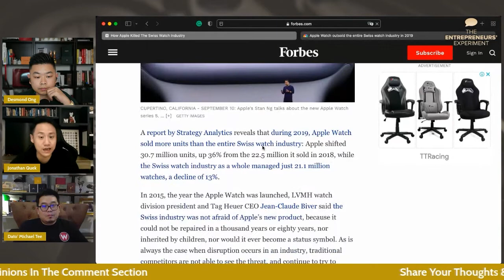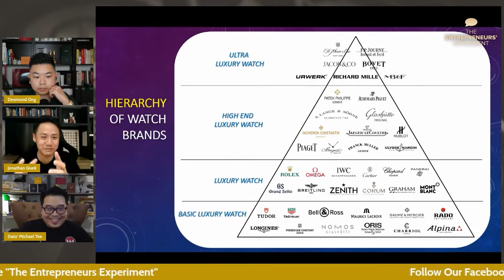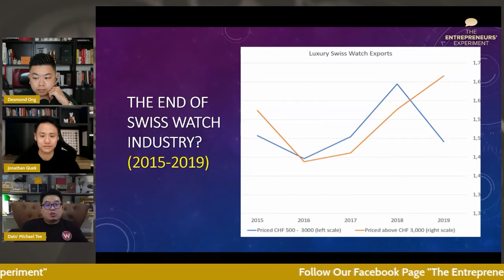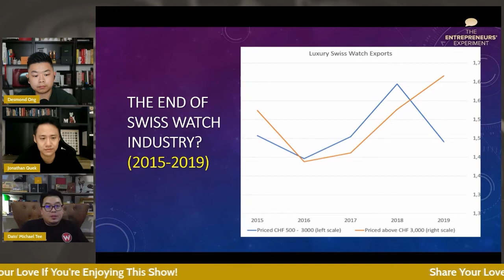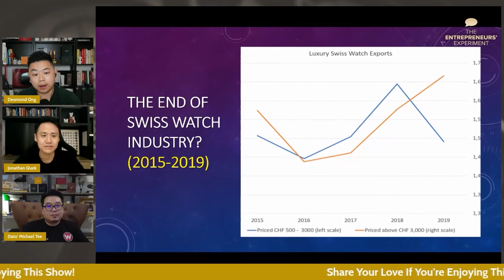What Is Causing The Price Of A Luxury Watch To Skyrocket? (With Guest Dato' Michael Tee)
You're watching a short portion of our podcast that we host every Thursday, 9pm on Facebook Live.

This is our passion project, which means we have no agenda. Our goal is just to spread news, tips & business strategies with entrepreneurs & aspiring entrepreneurs.